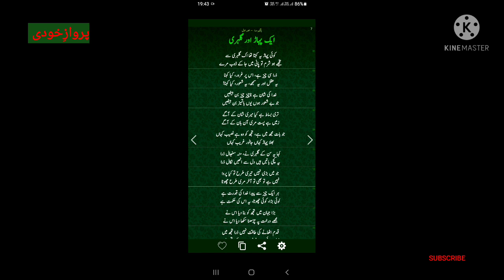Ek Pahadh or Ek Gelehri